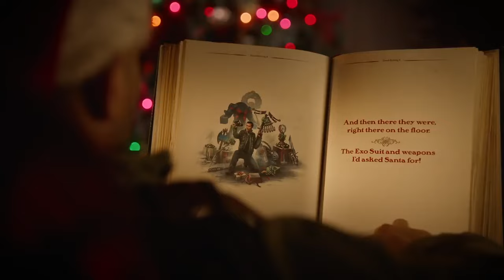Dead Rising 4 launch trailer